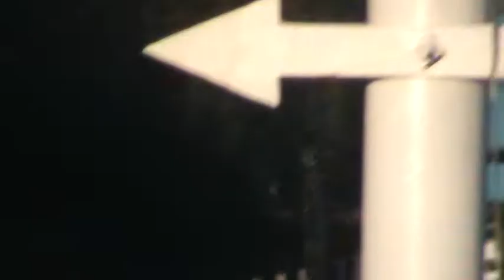dayout with Thomas2012